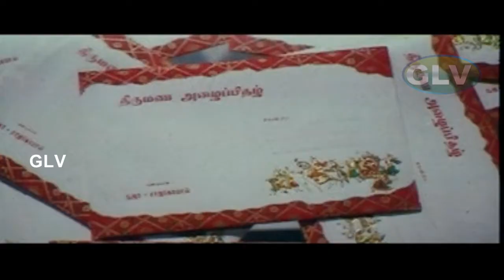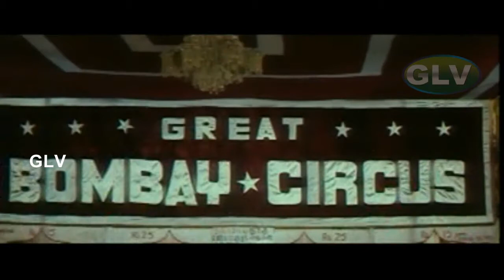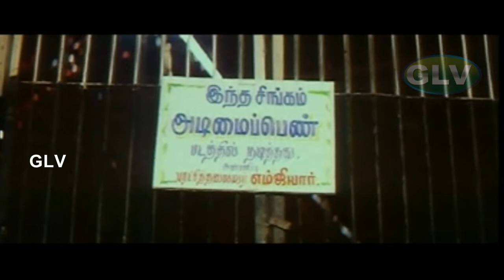Kushboo Super Hit Comedy Collection | Kalyana Galatta Movie | superhit comedy Sathyaraj, Kushboo HD.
Movie Name : Kalyana Galatta
Cast : Sathyaraj, Manthra, Kushboo, S. V. Shekhar, Manivannan, R. Sundarrajan, Vinu Chakravarthy, Anandaraj
Music Director : Yuvan Shankar Raja
Director : Rajkapoor
Lyrics : Palani Bharathi, Vaamanan.